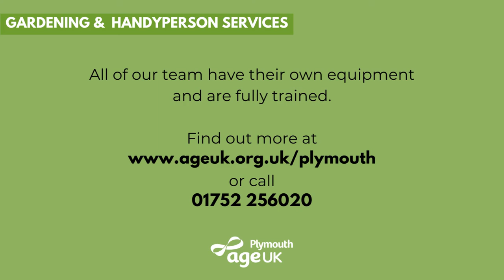Age UK Plymouth's Gardening and Handyperson Services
Our Gardening and Handyperson Team can undertake basic gardening such as cutting the lawn, weeding, planting flowers, path clearance etc. You can book a one-off visit or regular visits to suit your needs. All of our gardeners have their own equipment.

We can also help with odd jobs such as changing light bulbs, hanging curtains or with minor household maintenance.

Our teams have received the following training:

PPE | Covid-19 | GDPR | Equality & Diversity | Moving & Handling | Lone Working | COSHH | Food Hygiene | Health & Safety | First Aid | Mental Capacity | Fire Safety Awareness | Safeguarding | Working at Heights

In addition the Gardening and Handyperson Team are all fully trained in the operation of power tools.